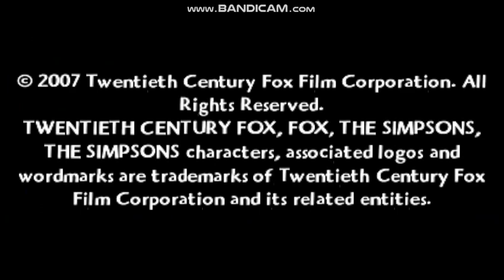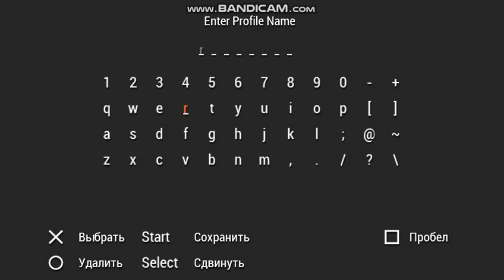The Simpsons Game (PSP) Gameplay